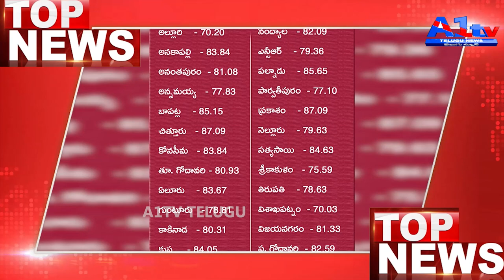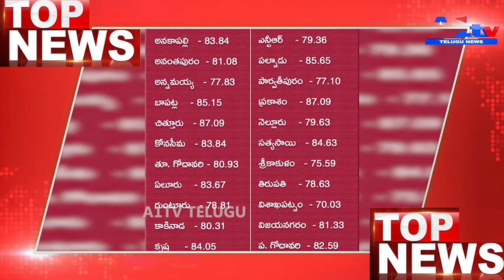A1TV 1ST NEWS BULLETIN || 15-05-2024| A1TV TELUGU